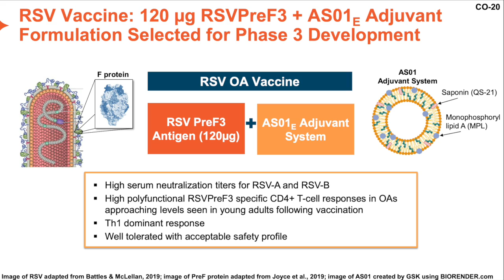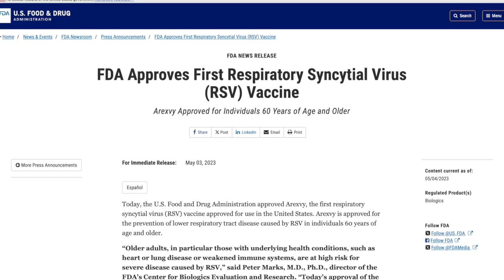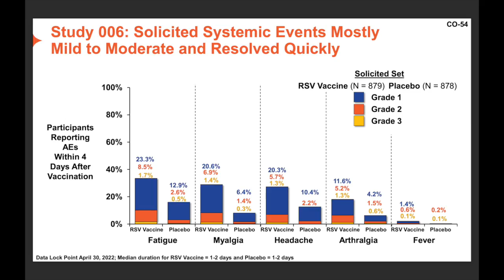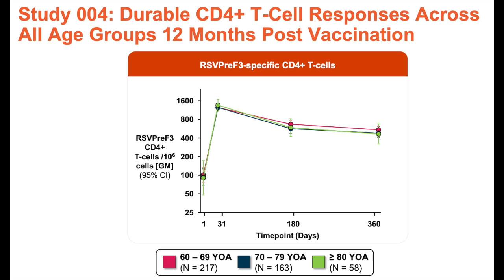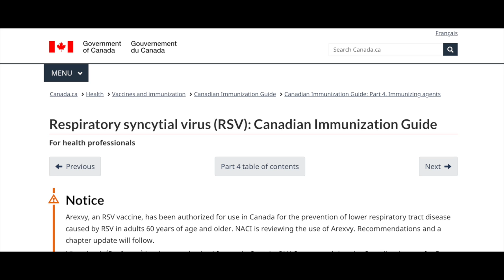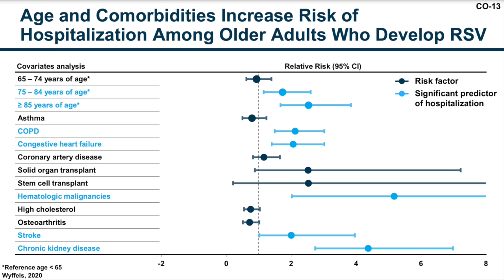The TRUTH about the new RSV Vaccine - Doctor Explains If You Should Get It!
A new vaccine is out for the Respiratory Syncytial Virus (RSV) for those age 60 and over, called "Arexvy". Many patients have been asking me about whether they should get it, so I dug into the evidence and produced this video for folks to have some further background understanding of what RSV is and how the vaccine works. Stick around to the end for my thoughts on whether or not someone should get the vaccine!

It should not be used as a substitute for a health care professional in diagnosing and treating medical conditions. Reliance on the information in this video for medical purposes is solely at your own risk. If you need medical care, please consult your family doctor.

I have no conflicts of interest. I have no financial interests in any company making or developing treatments for Covid-19, including vaccines or antivirals. I made this video on my own time and with my own money and equipment, with no incentives or sponsorship.